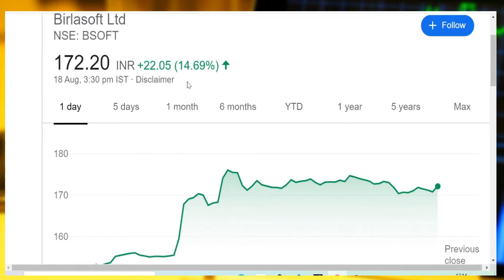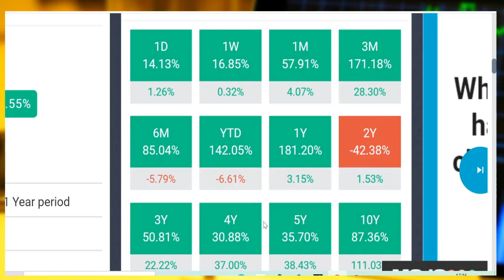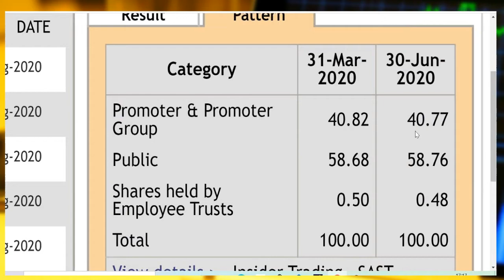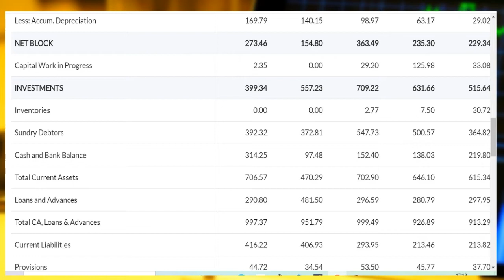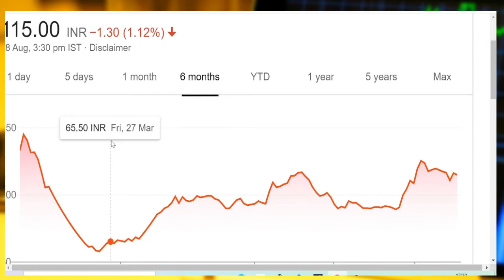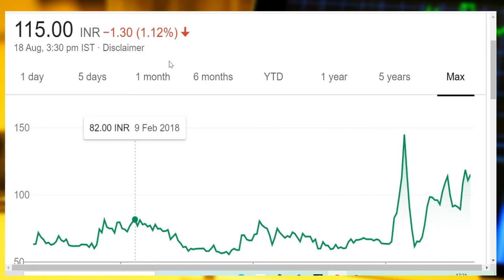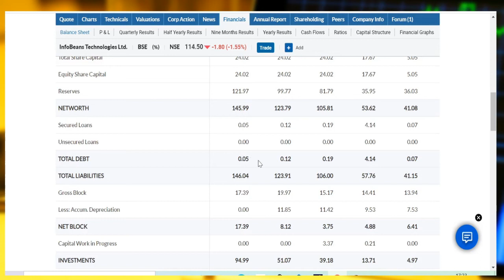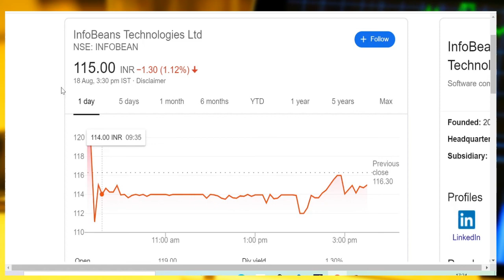भविष्य के TCS AND INFOSYS ! कर्ज FREE IT COMPANIES,FUTURE TCS AND INFOSYS, Birla Soft and Infobean 🕳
Hi Friends,